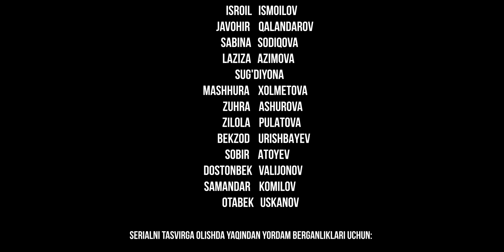Begona 51-qism (milliy serial) | Бегона 51-кисм (миллий сериал)